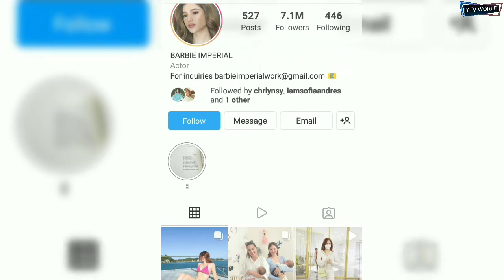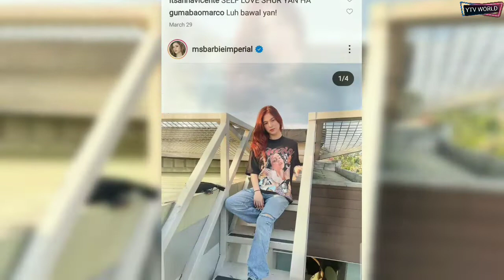Barbie Imperial No Longer Communicates With Her Ex-Boyfriend Diego Loyzaga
Mga kaibigan, ngayon ay pag-uusapan natin ang tungkol sa pakikipaghiwalay ni Barbie 4 months ago kay Diego.

Inamin ng ABS-CBN actress na si Barbie Imperial na hindi na nito kinakausap ang dating boyfriend na si Diego Loyzaga.
Ayon sa Kapamilya star, mutual decision nila ni Diego na hindi muna mag-usap lalo't pa't apat na buwan pa lang ang nakararaan nang mag-break sila.

Aniya, "Ngayon, wala kaming communication or anything.

"Like, we had to stop talking kasi siyempre, kahit naman gusto naming maging magkaibigan, may feelings pa rin, di ba?

Be sure to watch this video to the end. Thank you very much so let's get back to the video